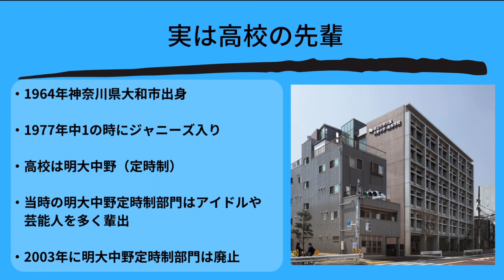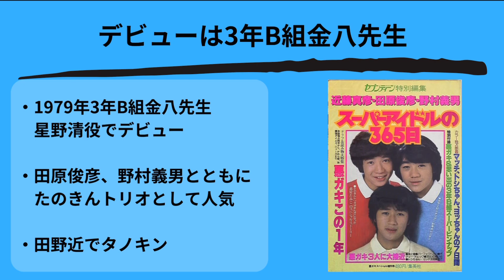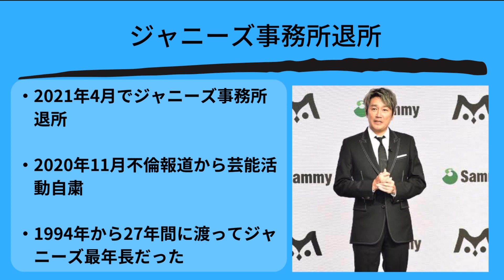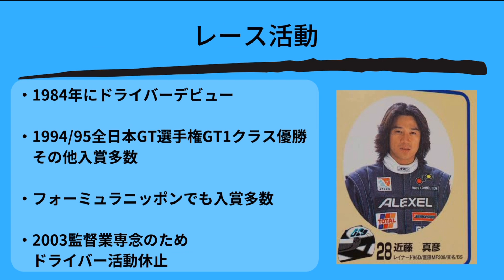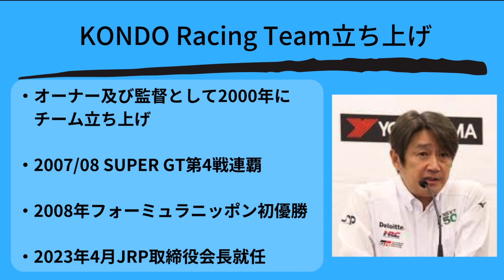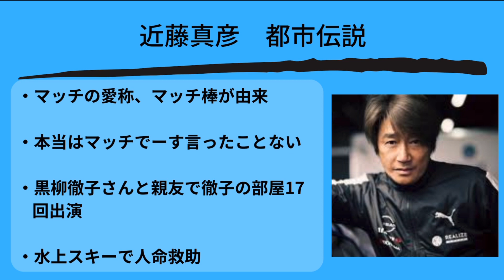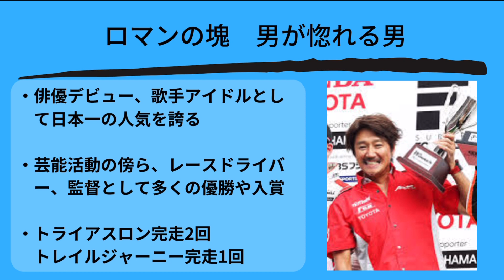スーパースター近藤真彦等々力来場！！マッチのこと調べたら想像のはるか上を行く凄い人だった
横浜FC戦始球式ゲストとして来場される近藤真彦さん。
好きではあるが詳しく知らない人物だったので調べてみたら凄かった！
ジャニーズ事務所から俳優として金八先生でデビュー、その後歌手デビュー。レコード大賞の受賞や、芸能活動と並行して行ったレース活動でも日本1となり、今年JRP会長に就任。
そんなスーパースターが等々力に来ることに今からワクワクが止まらない。
近藤真彦さんのことを知らない若いサポーターも知れば楽しみなイベントになるはず！